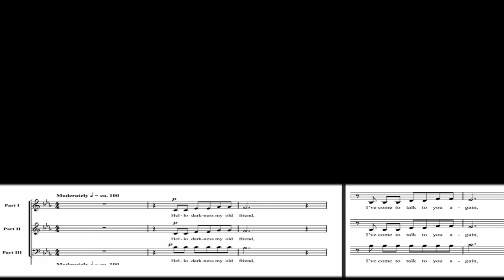The Sound of Silence (SAB) - Phoebe, Liv and Will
Guide video for Roger Emerson's arrangement of Simon & Garfunkel's "The Sound of Silence" for SAB.